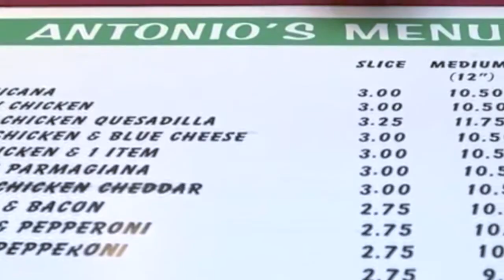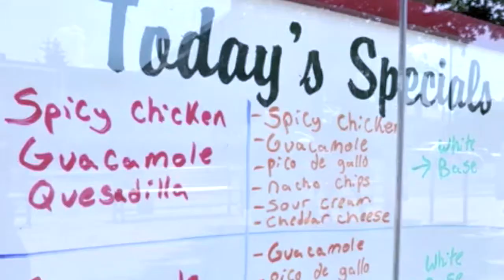Behind the scenes at Antonio's Pizza in Amherst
The Amherst mainstay has been serving creative pies since 1990.